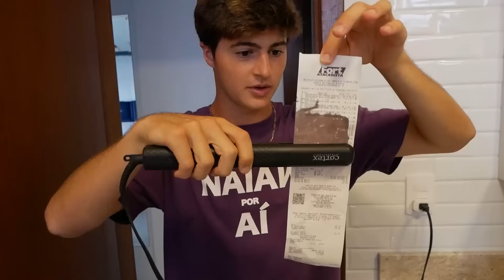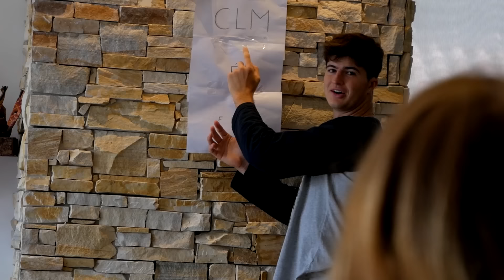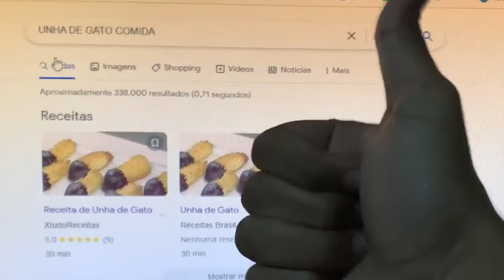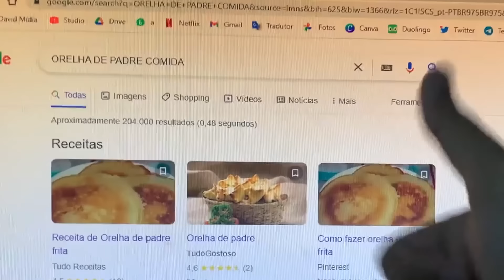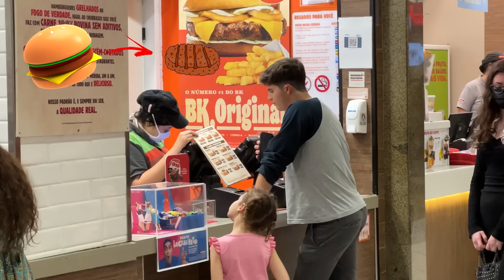DESMASCAREI 200 MITOS EM 24 HORAS! (ESPECIAL DE 1 HORA!!!)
Veja como foi desmascarar 1000 mitos em 24 horas!